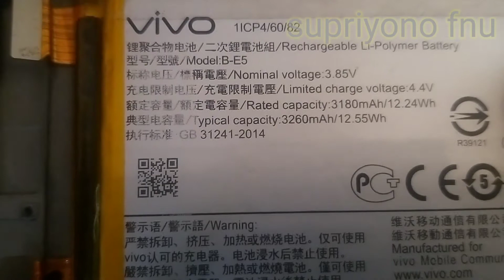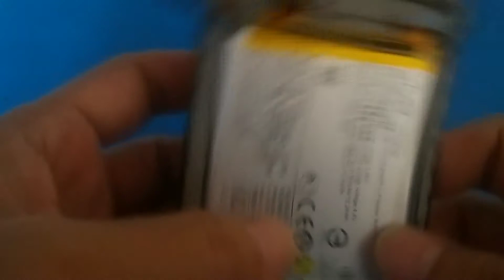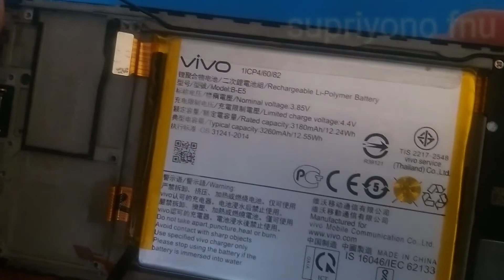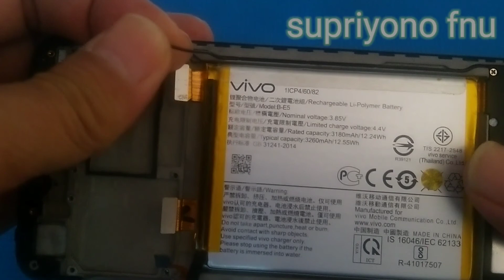pretelin hape matot vivo y93@supriyono fnu//part #3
pretelin hape matot atau mati total sampai ke bagian komponen yang terkecilnya kemudian bisa kita manfaatkan sebagai stock cadangan atau kanibalan bagi yang teknisi hape,bagi yang bukan teknisi bisa dijual lagi pretelanya secara online

bagi teman-teman yg berminat bisa hubungin nomor wa di bawah ini,terima kasih

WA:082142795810